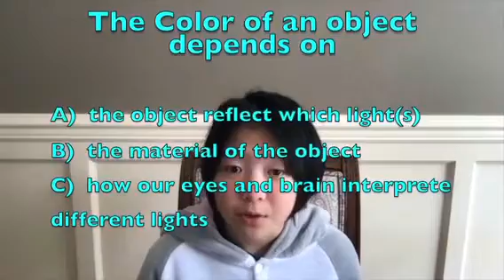Why is Snow White?